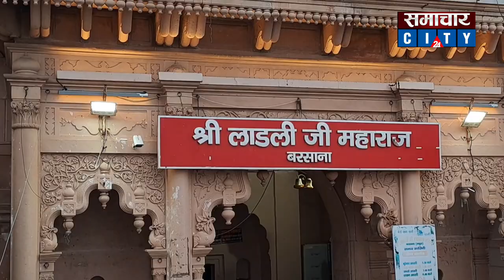Vrindavan Flood। वृंदावन की बाढ़ के बीच जमकर हुई Holi। Barsana में देखिए कैसे उड़ा गुलाल।